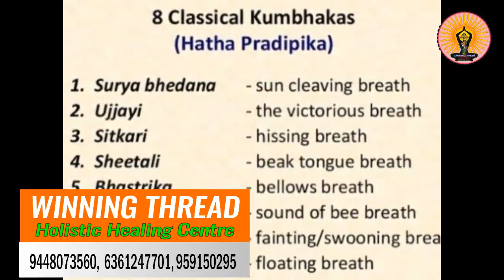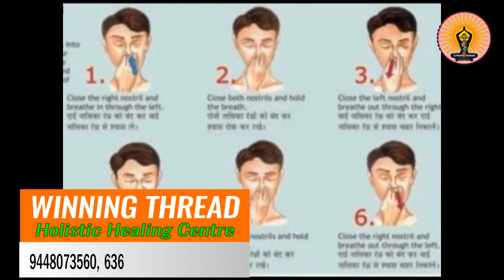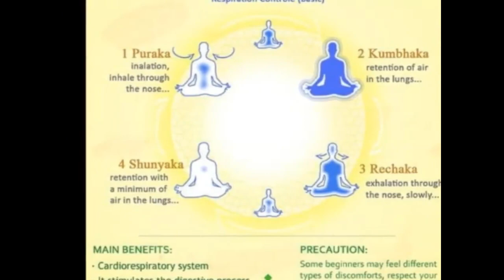YOGA DARSHANA PART-6